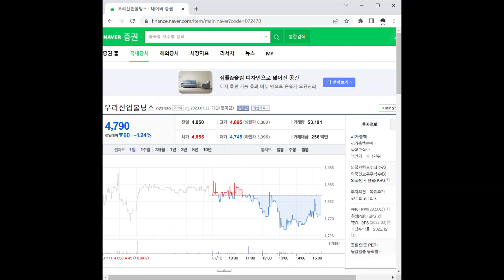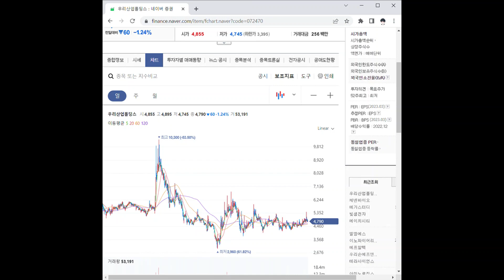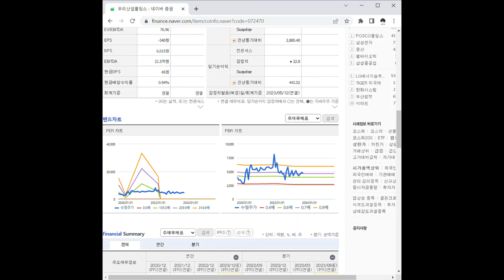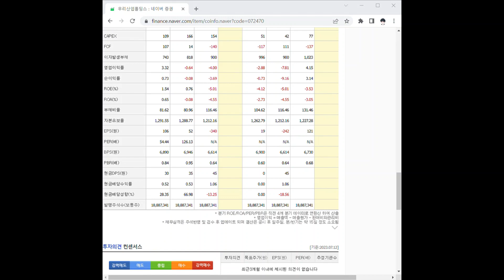072470우리산업홀딩스 주가 전망 및 차트 분석